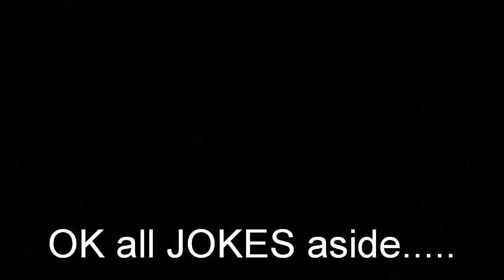Bobbyw223: Exposin These NintenFags (Read description)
This is not my video. Its Bobbyw223's video. Its all for fun don't get butthurt.